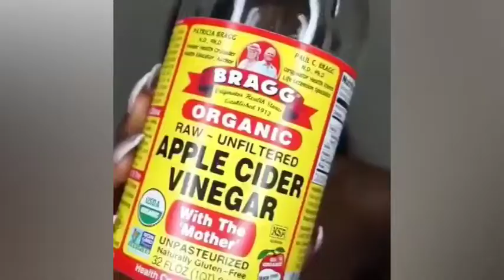20 BEST MAKEUP IDEAS/ VIRAL BEAUTY / MAKEUP TRANSFORMATIONS